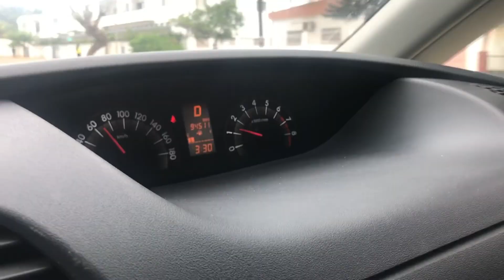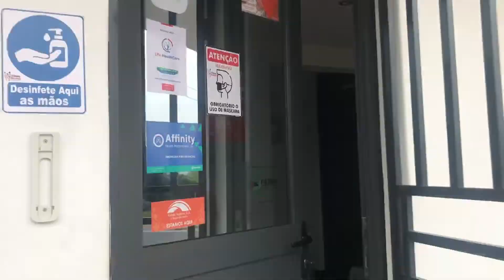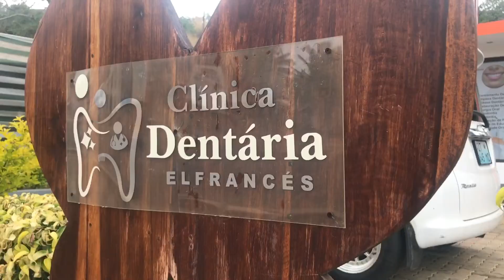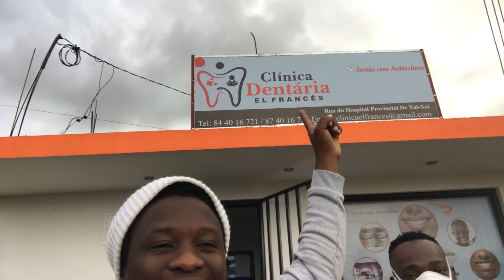I went to visit gaza province once with my singing friends in Mozambique.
it was a long journey with real stories about places and real gebte call this contact and make your appointment